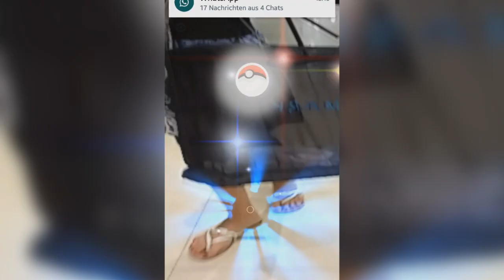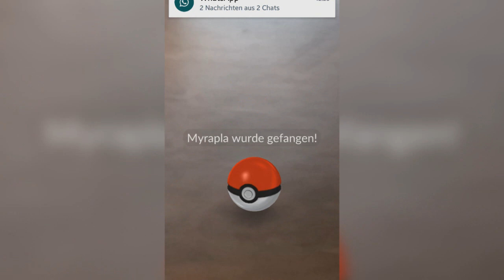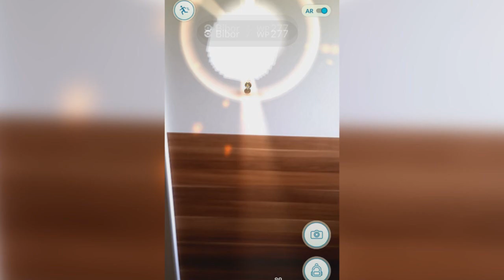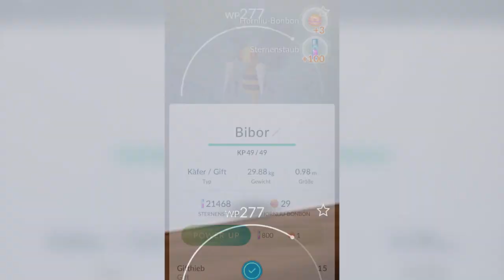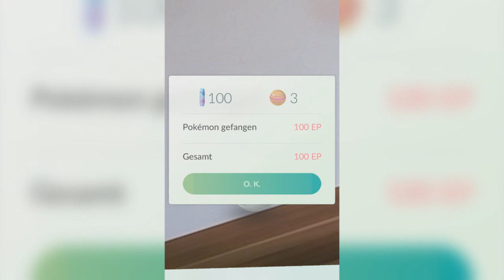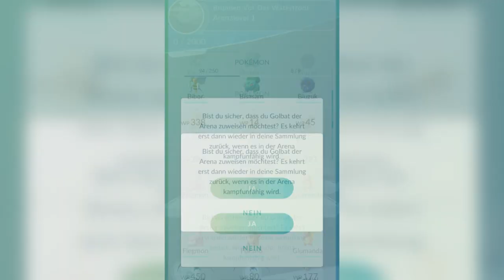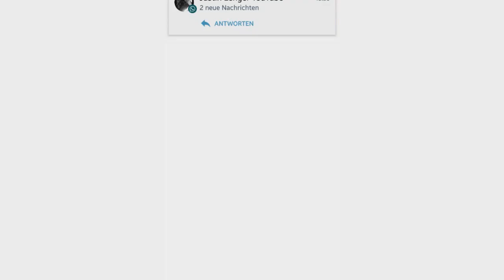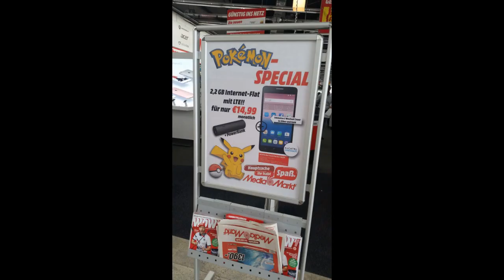POKEMON BEIM SHOPPEN GEFUNDEN ! Pokémon GO #13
Pokemon Go Pokemon Go Part 13
Lets Play Pokémon GO Deutsch
Pokemon Go deutsch
seltene pokemon go
Pokémon GO ist ein kostenloses Spiel, das am 6. Juli 2016 in Japan, Australien und Neuseeland im Google Play Store und im App Store veröffentlicht wurde. Eine Veröffentlichung für den amerikanischen und europäischen Raum ist geplant. Das Spiel wird auf Standortdaten des Spielers zugreifen, sodass dieser in der realen Welt gegen Pokémon kämpfen, sie fangen und tauschen kann. Das Spiel beinhaltet In-App-Käufe. Außerdem soll es möglich sein, eine Verbindung mit Videospielen der Hauptreihe aufzubauen